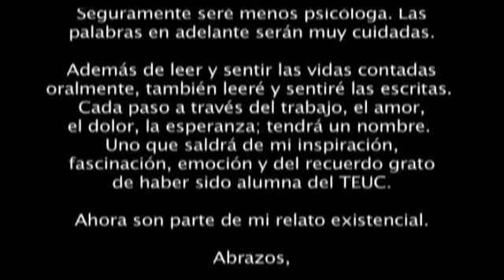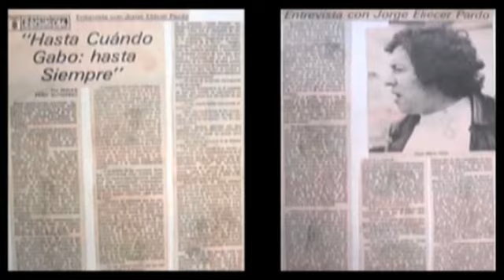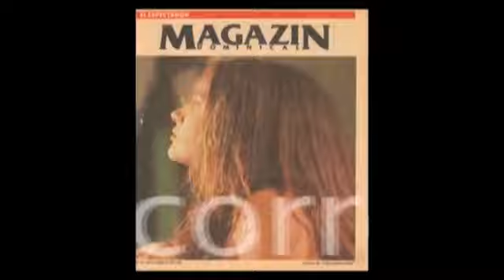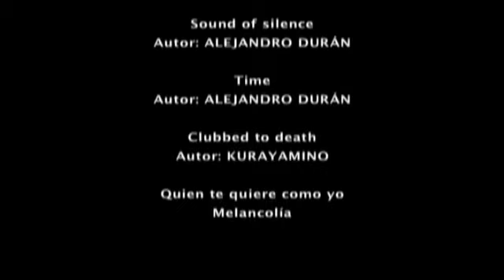30 años del Taller de Escritores de la Universidad Central (2011)